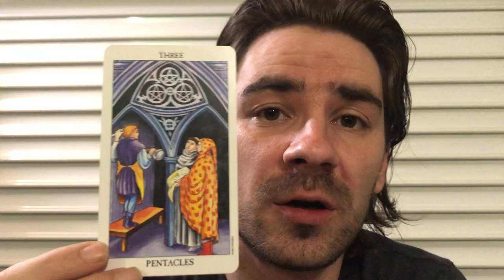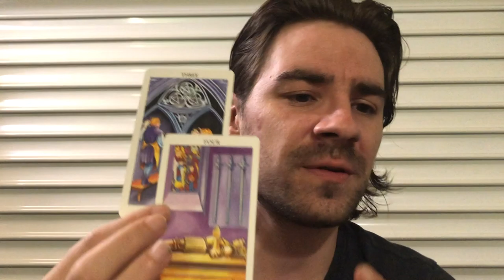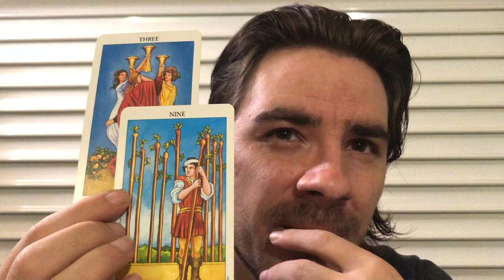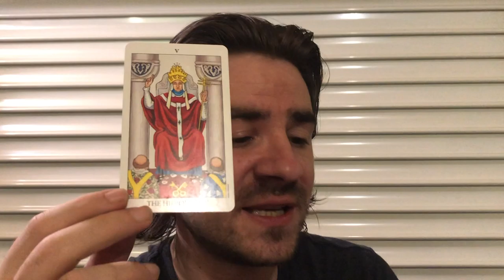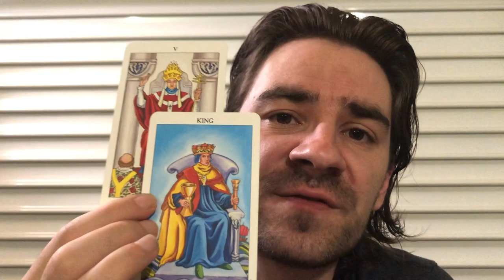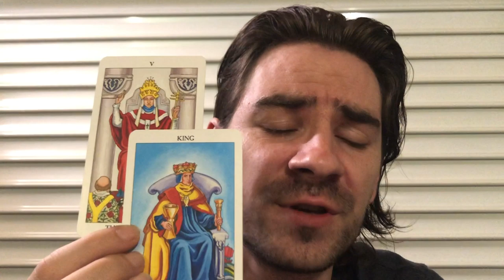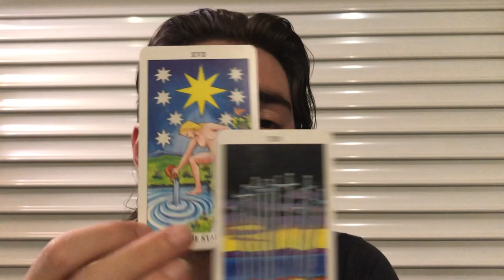TAURUS! TAKE THEIR HELP, LIFE WILL IMPROVE QUICKLY! Tarot Weekly Tarot Reading November 18-24 2019